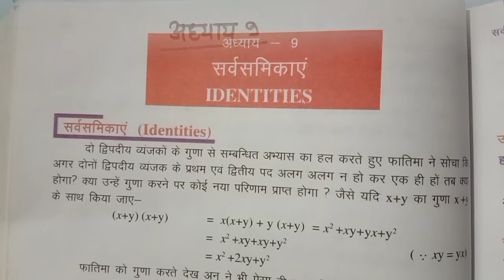maths class 8//गणित कक्षा 8//lesson 9//सर्वसमिकाएँ//by nirmal sahu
matha class 8/अध्याय 9, सर्वसमिकाएँ । IDENTITIES/by Nirmal sahu/gyan sarita